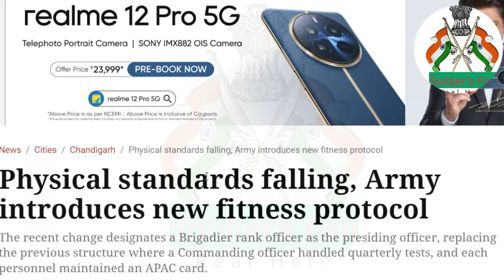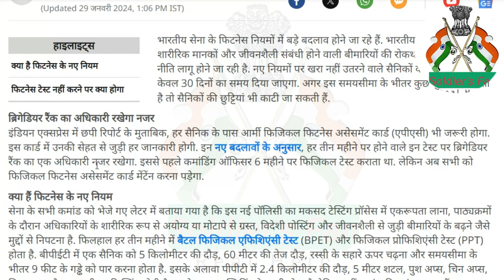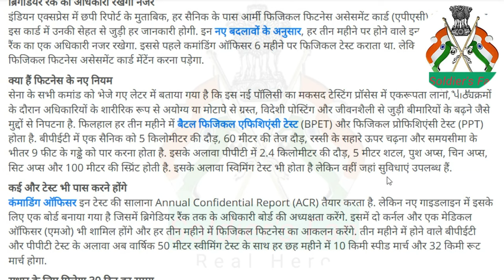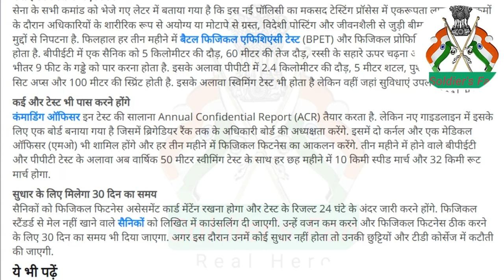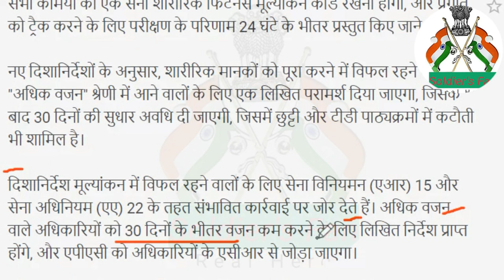क्या है ? fitness protocol Army Regulation (AR) 15 and Army Act (AA) 22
जवानो सामने APAC कार्ड ,क्या है ? fitness protocol Army Regulation (AR) 15 and Army Act (AA) 22